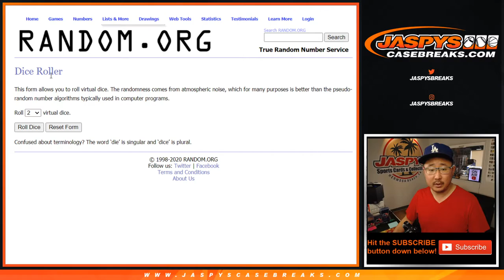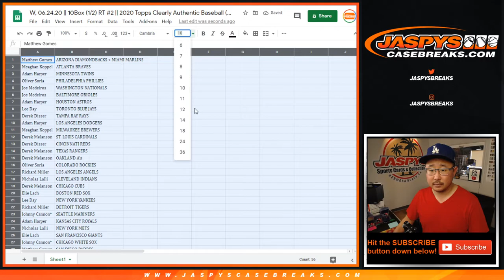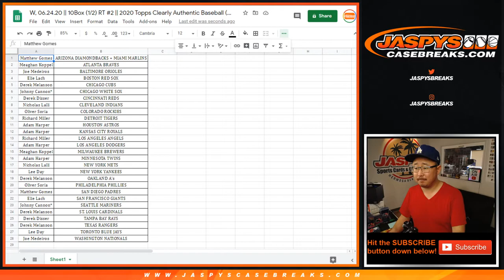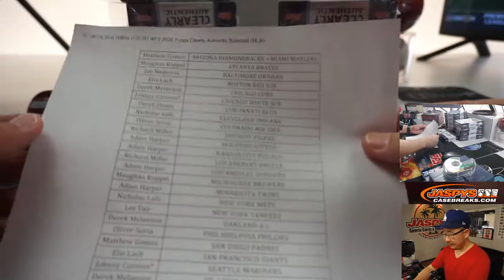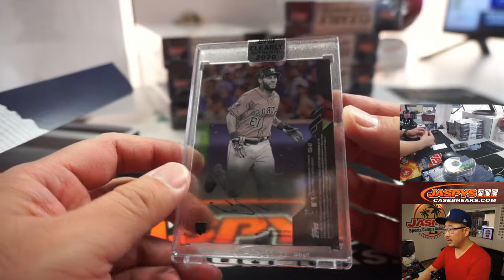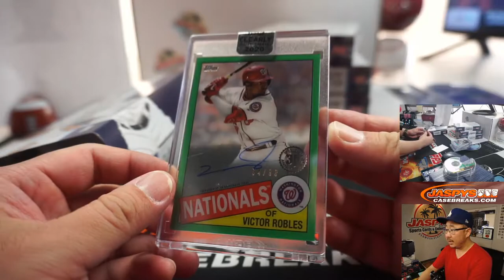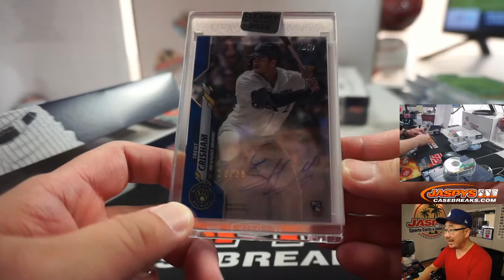W, 06.24.20 || 10Box (1/2) RT #2 || 2020 Topps Clearly Authentic Baseball (MLB)